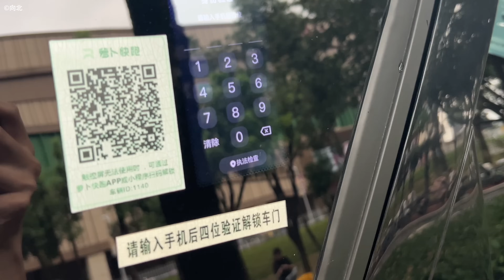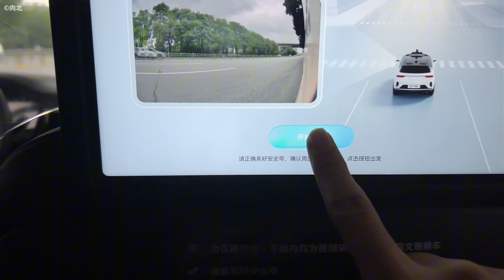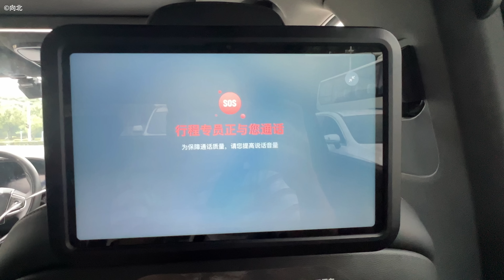“无人驾驶出租车”是未来还是噱头? “萝卜快跑”体验测评! 普通人已无退路? (CC字幕)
00:00 开场
00:29 无人驾驶真实体验
8:00 乘坐体验评价
8:44 价格与市场策略
9:16 自动驾驶的争议